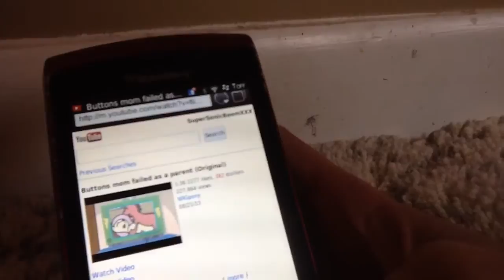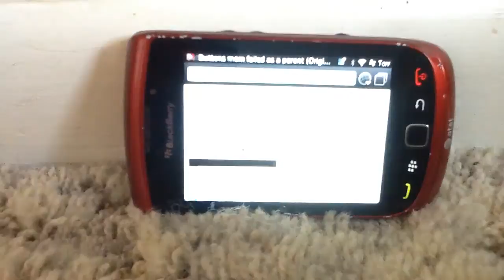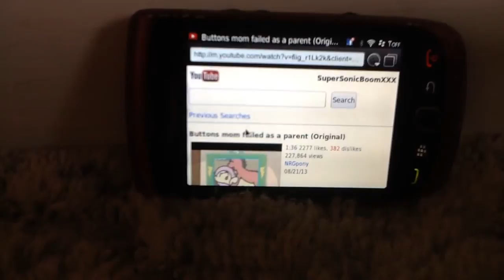Buttons mom failed as a parent reaction